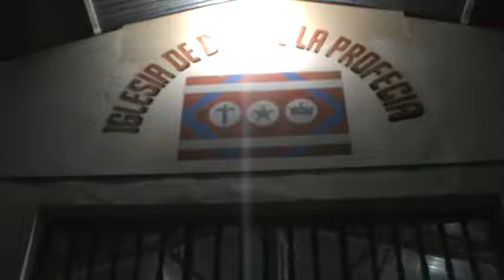RESULTADOS DE 21 DIAS DE AYUNO EN NUEVO HORIZONTE TOCACHE PERU